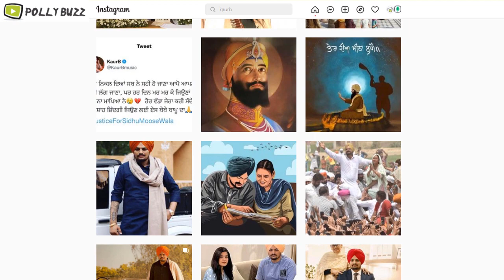KAUR B ਨੇ SIDHU MOOSE WALA ਦੀ Wife ਨੂੰ ਕਿਹਾ ਮੈਂ ਤੇਰਾ ਦੁੱਖ ਸਮਝਦੀ ਹਾਂ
SIDHU MOOSE WALA ਦੀ Wife ਨੂੰ KAUR B ਨੇ ਕਿਹਾ ਮੈਂ ਤੇਰਾ ਦੁੱਖ ਸਮਝਦੀ ਹਾਂ